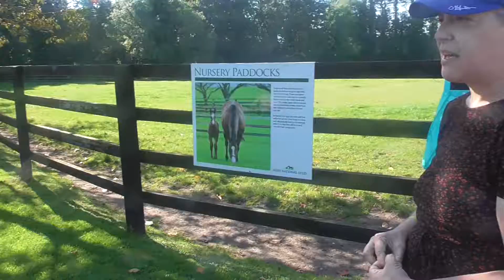The Irish National Stud, Fri 20th Sept 2019, video 1